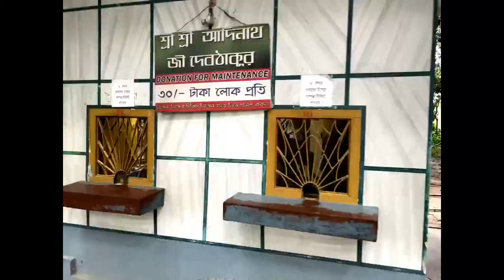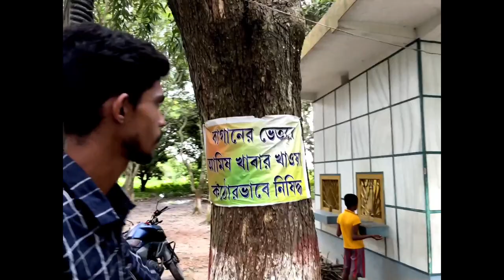story of kath golap er bagan location in murshidabad, West Bengal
Hi! I’m Anup misty. On my channel, you will find blogs. I love blogs and sharing my experiences with you.